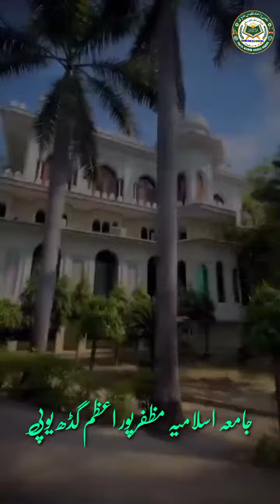Jamia Islamia Muzaffarpur Azamgarh UP 🔥